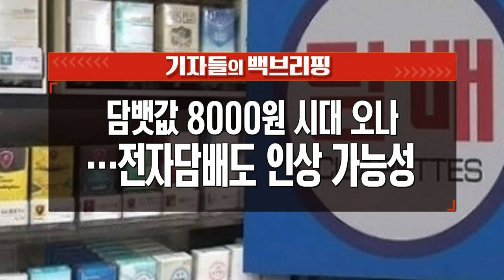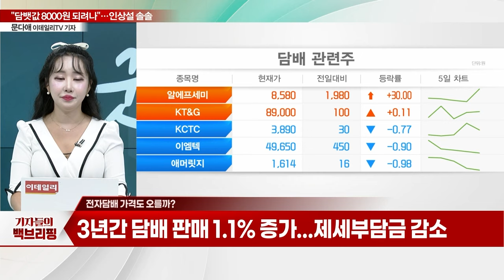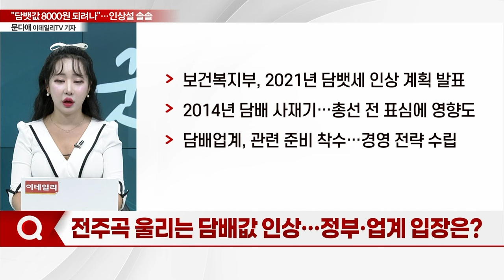담뱃값 8000원 시대 오나... 전자담배도 인상 가능성_기자들의 백브리핑 (20231110)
Q. 담뱃값 인상설 솔솔... 최대 8000원 된다?
Q. '10년 주기설' 감도는 담배 업계... 인상 불가피?
Q. 담뱃값 인상설... 부족한 세수 확보 필요?
Q. 전자담배 가격도 오를까?
Q. 전자담배 세금 인상폭은 어느정도?
Q. 전주곡 울리는 담배값 인상... 정부·업계 입장은?
Q.담뱃값 인상 관련 전문가 의견은?